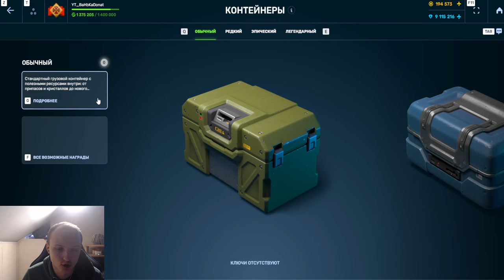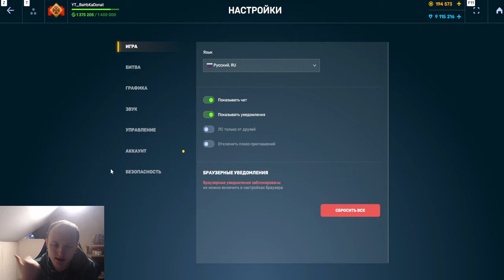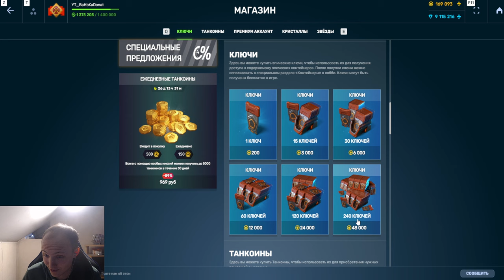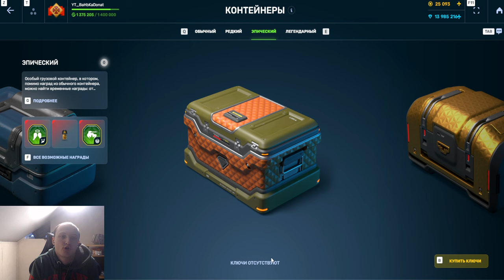Я В ПОЛНОМ ШОКЕ! ПРИБЫЛЬ или ЛЮТЫЙ СКАМ? ОТКРЫЛ 1000 НОВЫХ ЭПИЧЕСКИХ КЛЮЧЕЙ В ТАНКАХ ОНЛАЙН